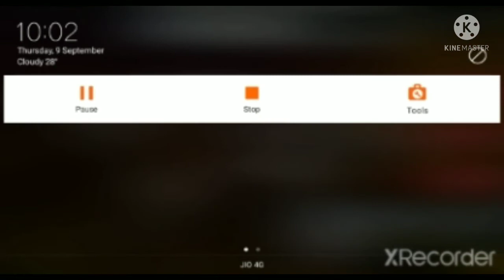Counter Strike 2021:Shooting Game-FPS Game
So, get ready to play the FPS Commando Shooting 3D - New Games 2021

Logic Rack introduce now FPS Commando Shooting 3D  - New Games 2021. Are you ready to play fps shooting game 2020? shooting game having awesome environment in this army fighting game. Unbelievable 3D graphics of FPS Commando Shooting 3D  - New Games 2021 to make this one of the best games for FPS run & gun fun. This isn’t one of those ordinary gun games. You’ll use your best shooting games skill against soldiers in this FPS Commando Shooting 3D  - New Games 2021. Take your gun games to the next level and use the rules of survival.

The game play of Counter Strike 2021: Shooting Game - FPS Game
 is very action packed & very thrilling💣. Do you wish for most popular games let’s enjoy this gun . Start your daily mission of gun games 2021 enemies’ ground in this best offline or online shooting wali game to increase your player level in Counter Strike 2021: Shooting Game - FPS Game. You have variety of modern weapons in this shoting game  just start your battle for free in Counter Strike 2021: Shooting Game - FPS Game. All you have to do is to fight with the enemy. You will experience the fantastic fighting experience on this map and will be shocked by realistic brilliant battle scenes.

Counter Terrorist 2021: New Gun Games🔫

There you play the fantastic army commando wala Counter Terrorist 2021: New Gun Games. In the special combat strike: shooting games you play the role of a superb army killer commando. You are a well-trained military special force member of Counter Terrorist 2021: New Gun Games. It is time to pick up your guns and become the bravest warrior in this Counter Terrorist 2021: New Gun Games. You will face different environmental challenges to face the enemies. But nothing can stop you to destroy the enemy's confidence in Counter Terrorist 2021: New Gun Games. You can enjoy it offline in the top war games. This army commando wala Counter Terrorist 2021: New Gun Games can save your time for searching sniper man gunshot fun challenge dangerous men killing free shooting in the angry men killer city army shooting.

Features Of FPS Commando Shooting 3D  - New Games 2021.🔫

-Realistic 3d Effects✨
-Amazing Animations
-Smooth Game Controls🕹️
-Addicting FPS Gameplay
-Smart and Intelligent Enemy AI System
-Limited Data Usage
-Play in multiple battlegrounds and lots of thrilling missions

Tell your friends about FPS Commando Shooting 3D  - New Games 2021!🥰

Regards,
logic rack❤️